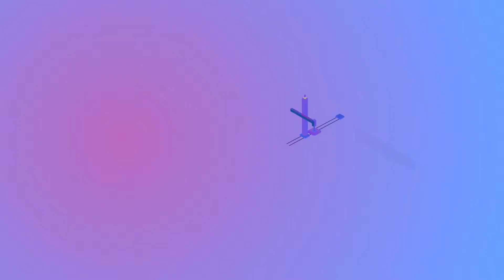Guarda Wallet - user friendly, multi currency, non-custodial crypto wallet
Guarda is a custody-free multiplatform cryptocurrency wallet with a user-friendly interface designed to store, manage, transfer and receive digital assets. Guarda Wallet currently supports over 40 most popular blockchains and thousands of their tokens (including BTC, BCH, BSV, ETH, ETC, XMR, ZEC, XRP, EOS, KIN, LTC, XLM, DASH, and more). All the currencies can be purchased within the wallet with a bank card. The users can also exchange currencies via a built-in exchange service and make fast crypto transactions.

Existing in Web, Desktop (Linux, Windows, macOS), Mobile (iOS, Android), and Chrome Extension versions, the wallets are accessible from any device connected to the Internet.

Guarda Wallet is non-custodial, and the user’s personal data or private keys are not stored by the company.

Main features:

    - Support of 40+ blockchains and over 10 000 tokens;
    - Full user control over private keys and assets;
    - Easy-to-use interface;
    - Credit/debit card cryptocurrency purchases;
    - Built-in cryptocurrency exchange;
    - Transaction history;
    - Wallet backup;
    - Accessibility from any device connected to the Internet.